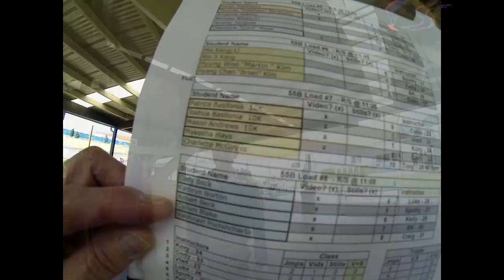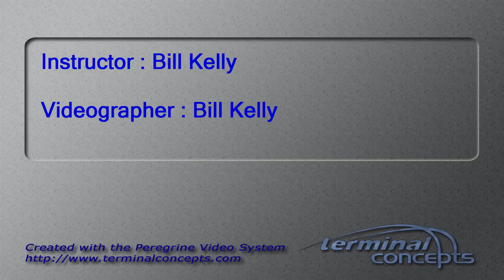Callum Blake's Tandem skydive!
Callum Blake's tandem skydive at Skydive Snohomish!